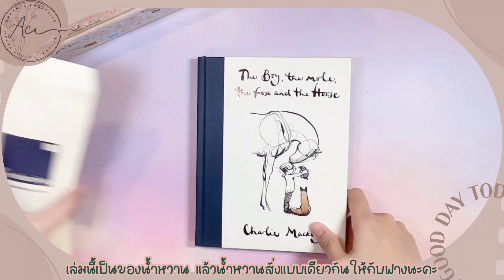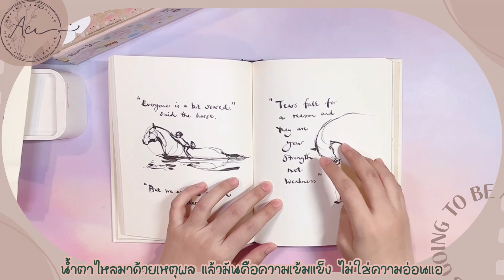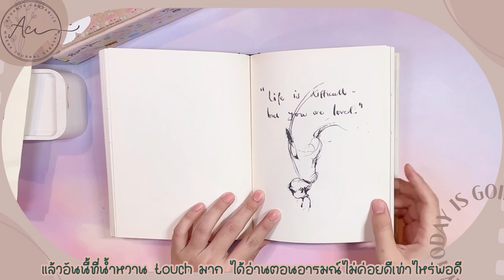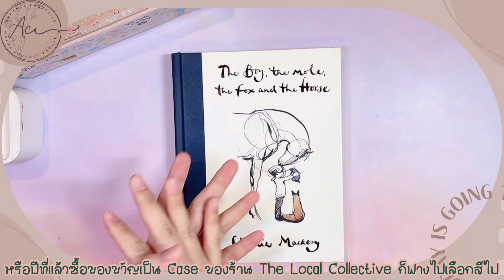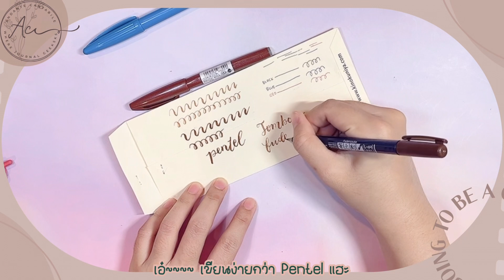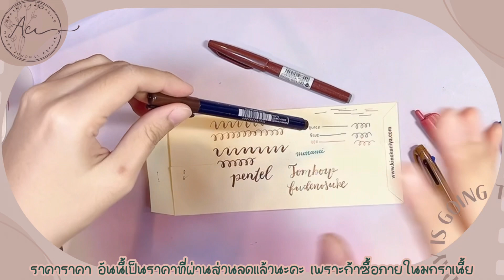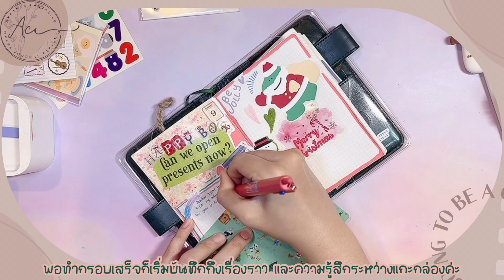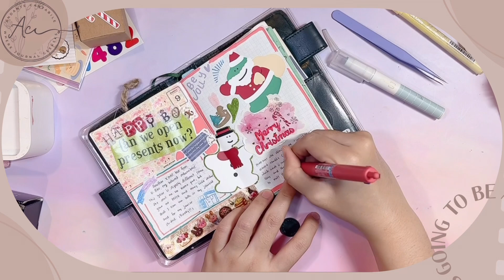คลิปนี้จิปาถะ เปิดกล่องของขวัญ รีวิวหนังสือ และปากกาน่าสนใจ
เปิดอีกกล่องง กล่องนี้มาจากคุณเปียร์ค่า ส่งให้ทุกปีเลยขอบคุณมากๆเลยนะคะ
นอกจากนั้นน้ำหวานก็มีรีวิวหนังสือ และปากกาที่น่าสนใจด้วยนิดๆค่ะ จะมีอะไรบ้างมาดูกันนนน

ปล. เผื่ออยากสั่งหนังสือกับปากกาจากคิโนะ กดทางนี้เลยค่า
1. หนังสือ The Boy, the Mole, the Fox and the Horse
3. Uni Jetstream 3 สี

รวม link ทุก social network และของช้อปปิ้งกันได้ทางนี้ค่า

กดเข้าไปจะเจอ link ที่โยงไปแต่ละ SNS ไม่ว่าจะ IG, FB, Twitter รวมไปถึงสินค้าที่น้ำหวานใช้ใน clip ด้วยนะคะ
CREDIT CORNER

♫ Artist : Oneul
☆ Title: Swimming Pool

ซับใช้ VLLO ค่ะ แต่ fonts น้ำหวานไปซื้อมาจากหลายแอคใน IG ค่ะ